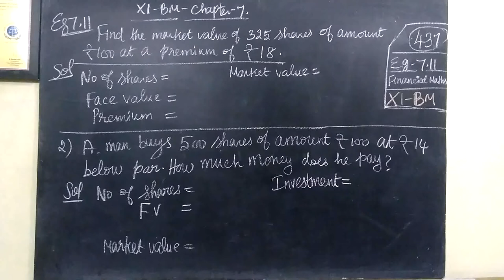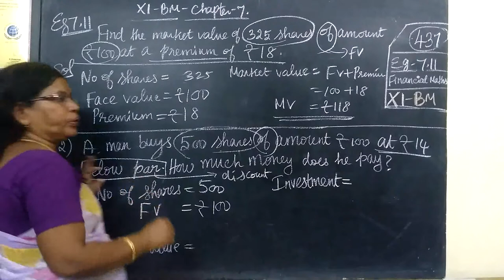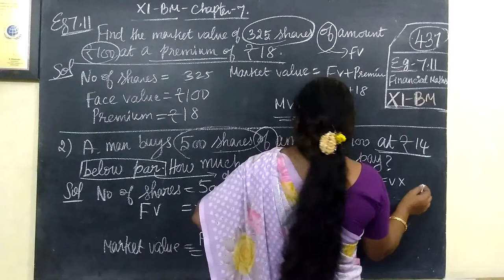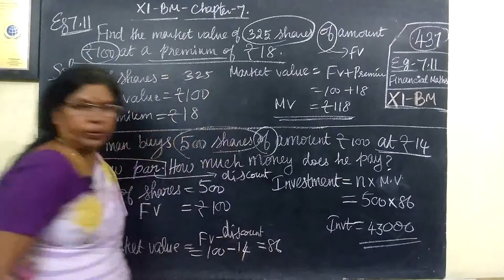11-BM_|Eg-7.11 and 7.12 |Financial Maths Gomathi maths and English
11-BM_ |Eg-7.11 and 7.12 |Financial Maths Gomathi maths and English